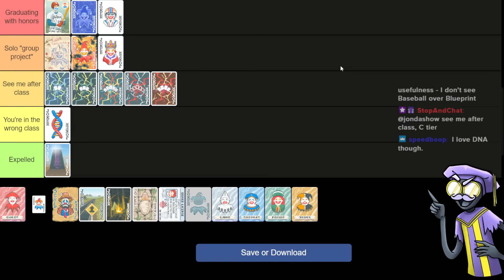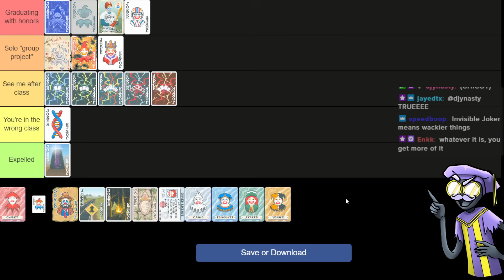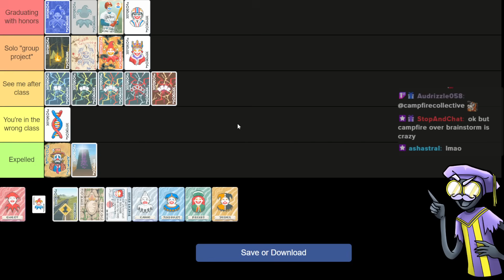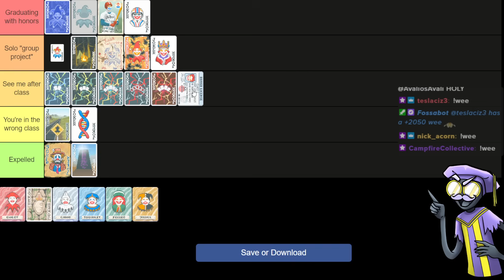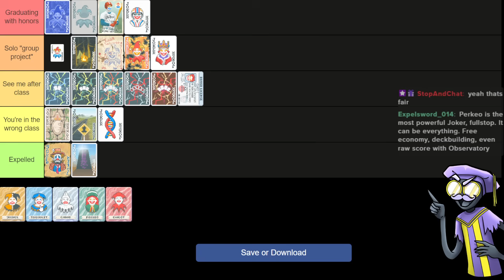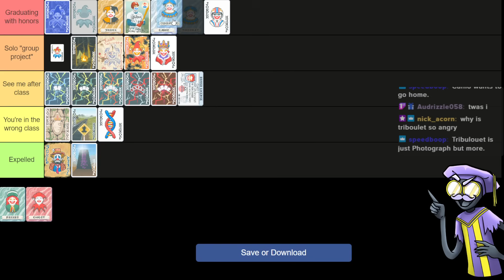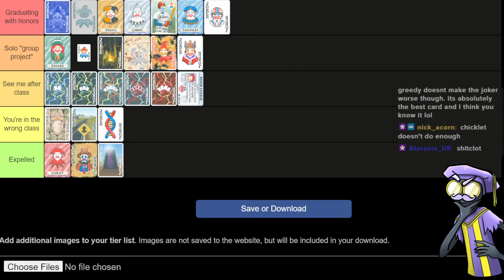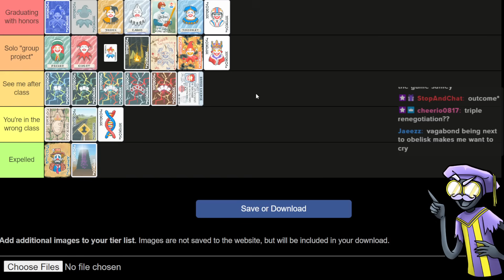All Jokers Tier List (Rares and Legendaries)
We rank all 150 Jokers, starting with the Commons.

(Version 1.0.1f)